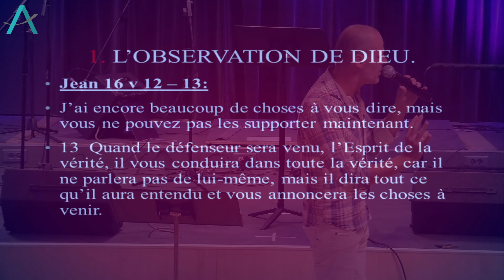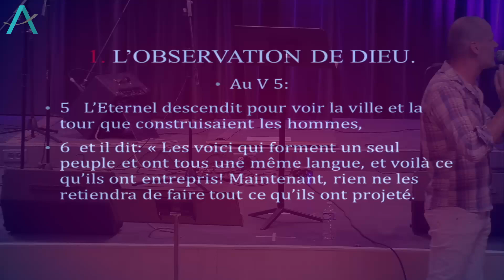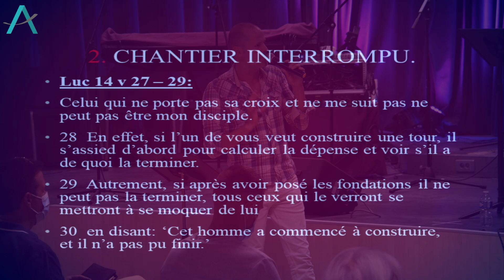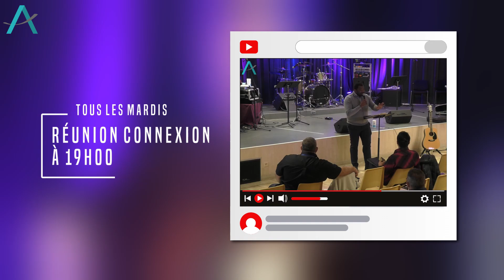Réunion Connexion - Les projets de l'homme - Sylvain Crozas